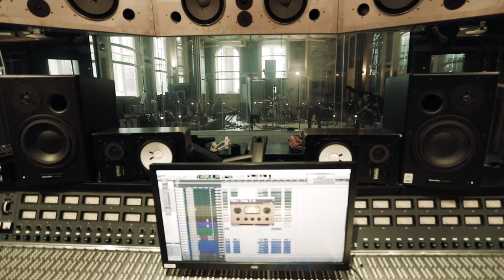Suede - That Boy On The Stage (Air Studios Live Session)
Suede perform 'That Boy on the Stage' at London's Air Studios. Taken from their ninth studio album AUTOFICTION.